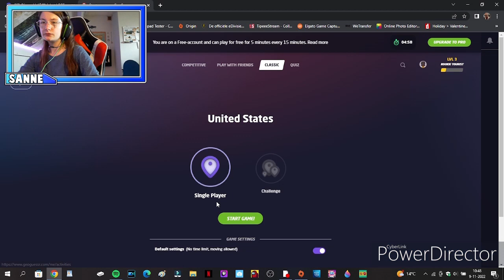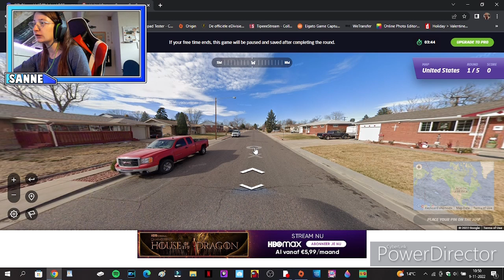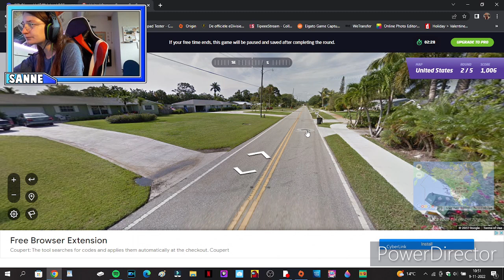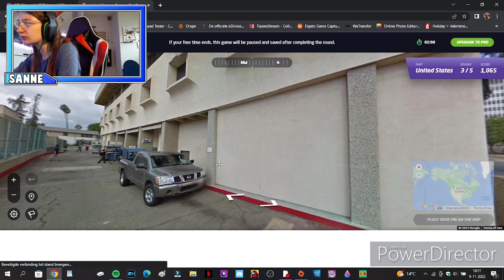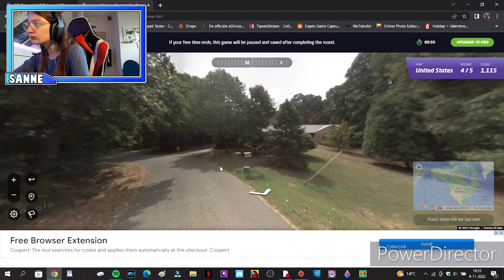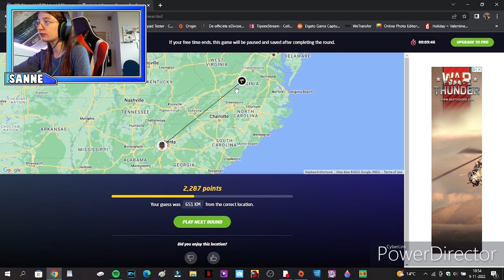geoguessr why is this buildings in florida [english]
socials